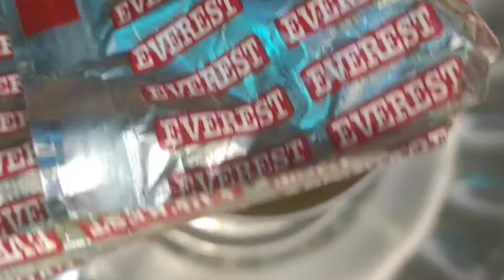कटहल की बिरयानी//अब किसी से भी पहली बार मे ही बन जायेगा।